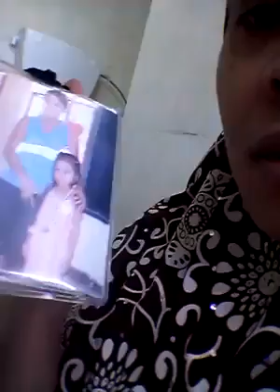isang OFW na humihingi ng tulong mula sa saudi